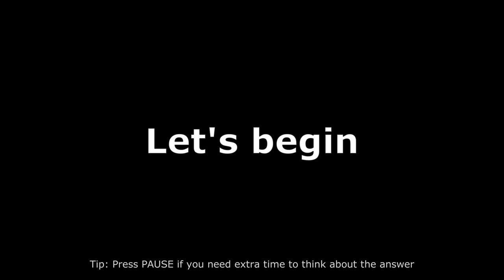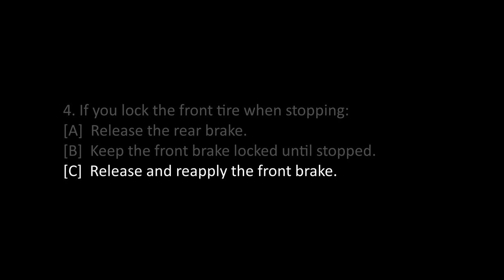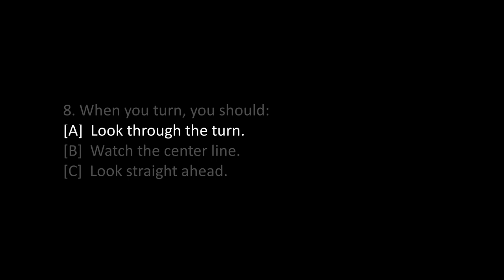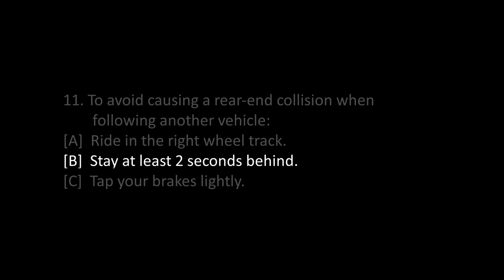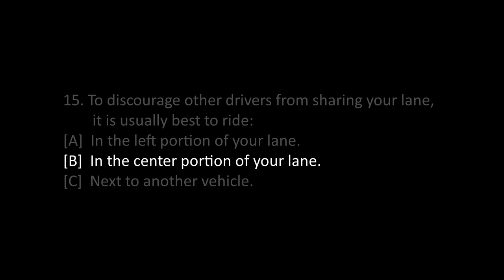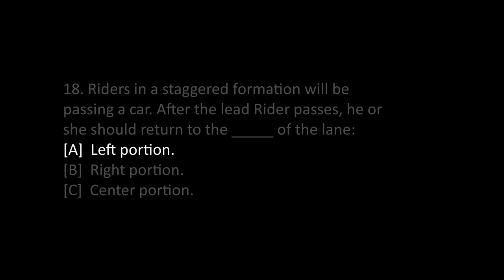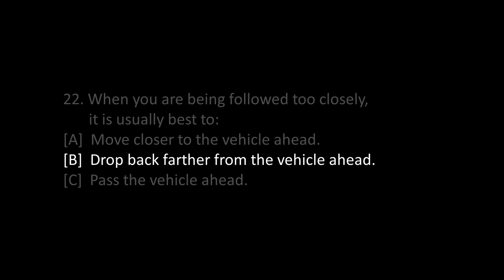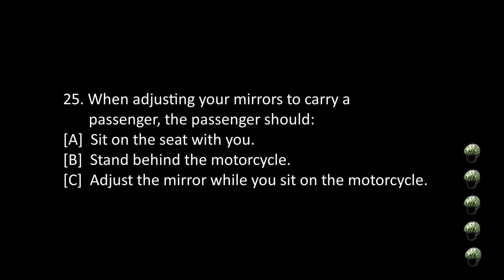Ace Your California DMV Motorcycle Written Permit Test - Part 4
Practice test has three possible responses for each multiple choice question. There is only one correct answer for each question, so choose the one that you believe is the best.
Click the pause button if you need more time to answer.
Review the parts on this test that you found difficult before taking the state exam.
 This test has 25 questions, and you must correctly answer 21 of them to pass.
Link to download the California Motorcycle Handbook can be found below.
Ace your written test.  Key to memorize just about anything is repetition.
Repeating and reinforcing information you want to remember in long-term memory is a necessity, not merely a memory technique. The greatest technique to cement data you need to store in your memory and access when needed is to practice, practice, practice.
Repetition. Watch these videos again and again.  Even if you're busy doing something else, just listen.  Repetition.

Video Chapters - Part 4
0:00 - Intro
0:37 - Question 1/25
1:14 - Question 2/25
1:52 - Question 3/25
2:32 - Question 4/25
3:07 - Question 5/25
3:38 - Question 6/25
4:15 - Question 7/25
4:50 - Question 8/25
5:22 - Question 9/25
5:56 - Question 10/25
6:30 - Question 11/25
7:09 - Question 12/25
7:44 - Question 13/25
8:20 - Question 14/25
9:00 - Question 15/25
9:39 - Question 16/25
10:21 - Question 17/25
11:07 - Question 18/25
11:50 - Question 19/25
12:29 - Question 20/25
13:12 - Question 21/25
13:58 - Question 22/25
14:37 - Question 23/25
15:14 - Question 24/25
15:48 - Question 25/25

Pexel Cover photo by Kelly L
Pexel Videos by Pavel Danilyuk, Donatello Trisolino, Yogendra Singh, Kelly L, cottonbro, ROMAN ODINTSOV, Islam Bayoumy